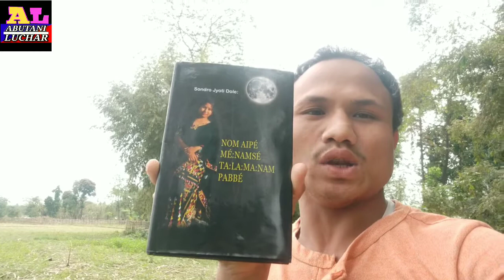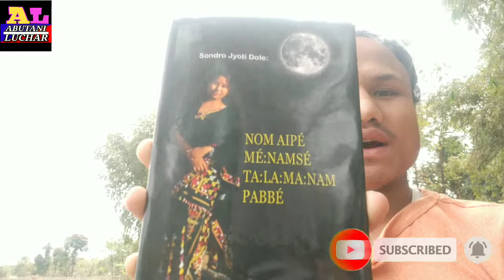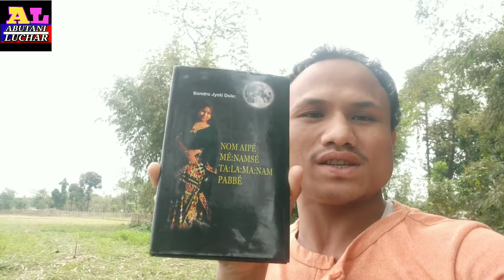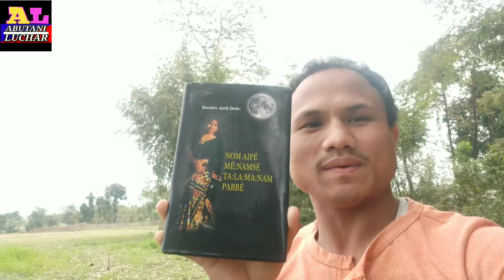Abouts Doley Lecture of Gogamukh College/একদম বেলেগ ৰূপত। ১ মাহ ২মাহৰ পিছত মৰম বিচাৰি ওলাই আহিছোঁ।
Abouts Chandrajyoti Doley Lecture of Gogamukh College